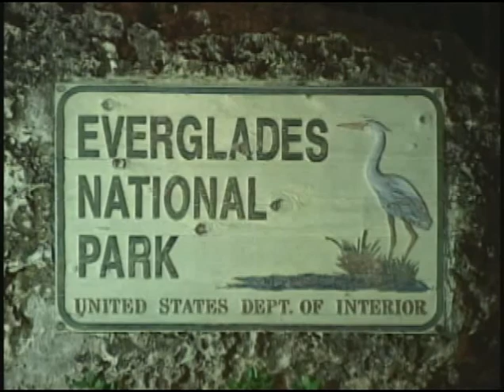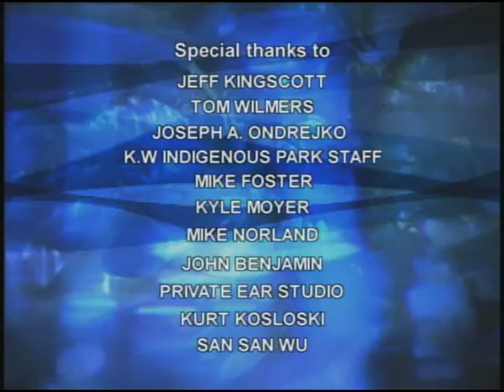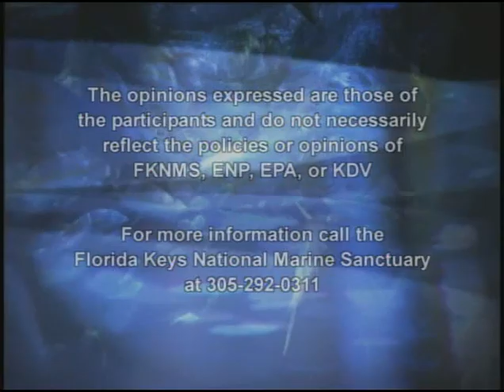Waterways Episode 210: White-crowned Pigeons, Trash in the Everglades and YCC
Researchers and refuge staff track white-crowned pigeons in an effort to learn how development in the Key West area is affecting them, rangers explain how illegal dumping harms the East Everglades, Youth Conservation Corps offers young people the chance to earn money helping to restore native habitats in Everglades National Park  Presented by Florida Keys National Marine Sanctuary, Everglades National Park and The US Environmental Protection Agency.